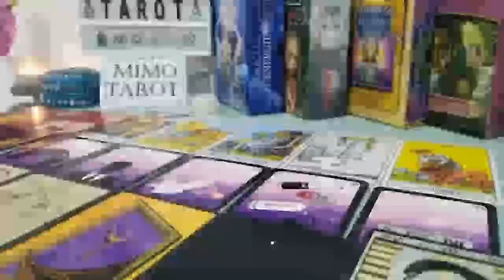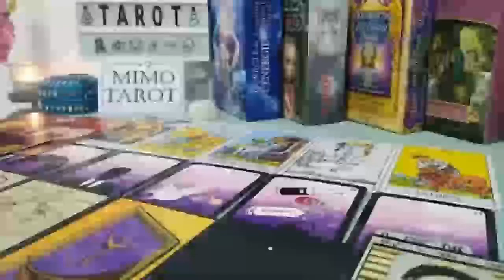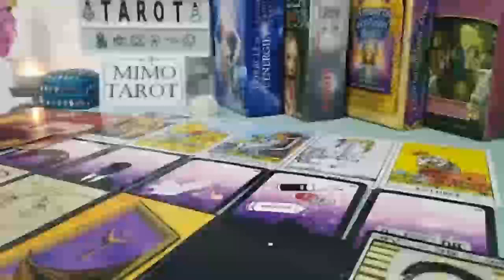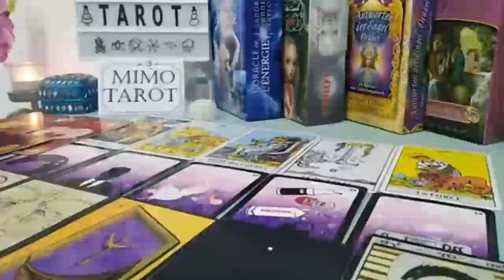Aquarius Tarot Love Reading I Wish I Was Aquarius Today !